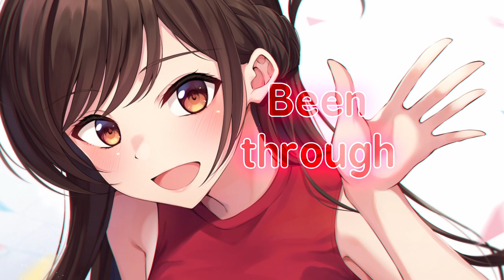Nightcore - 7 Rings (Cover) (lyrics) | SYRxM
Song:  7 Rings
Artist: Ariana Grande

Cover:
by: Sup I'm Bianca

Wallpaper:
THX  FOR THIS ARTWORK 💎💜
▃📜 Lyrics ▃▃▃▃▃▃▃▃▃▃▃▃▃▃▃▃▃

Buy myself all of my favourite things, yeah
Who would have thought it'd turn me to a savage?
Write my own checks like I write what I sing, yeah

"Music can not only save the world, but also your soul!"

Life is short, don't waste it.

for questions, requests or complaints!